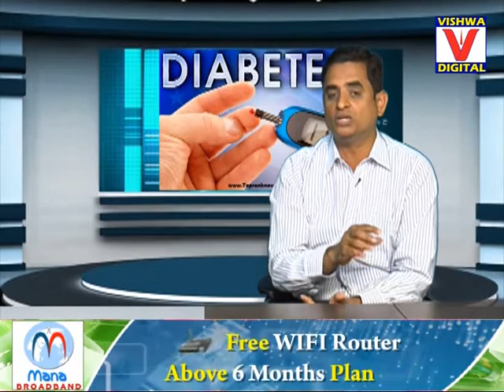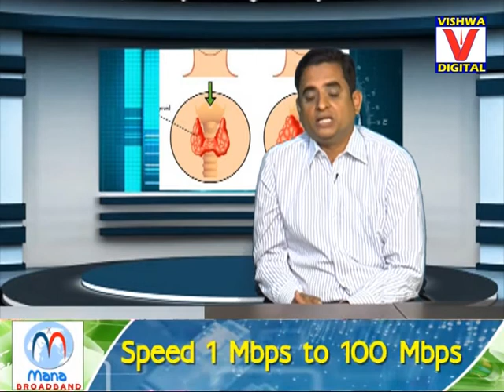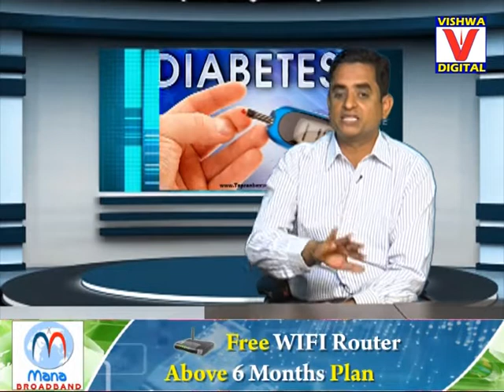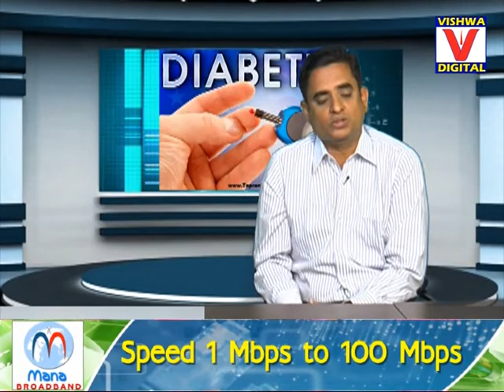WEIGHT LOSS TIPS BY Dr.JALAGAM TIRUPATHI RAO